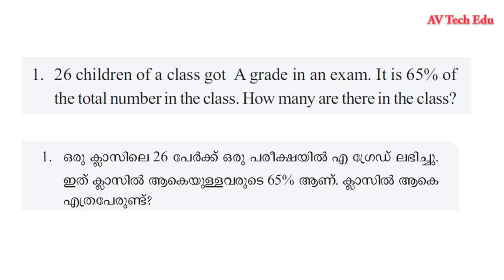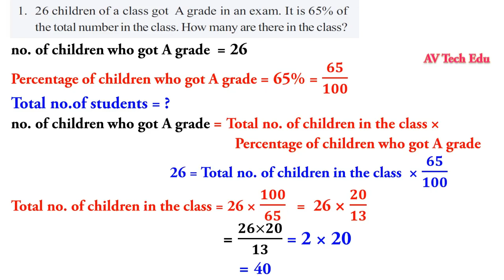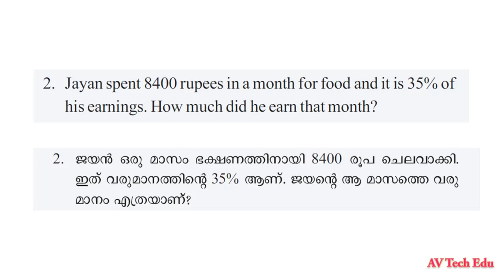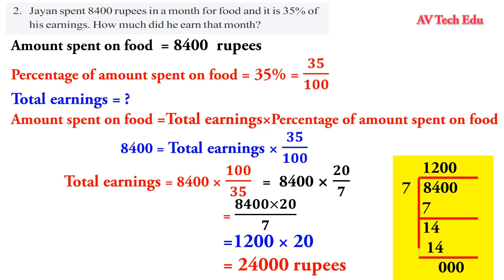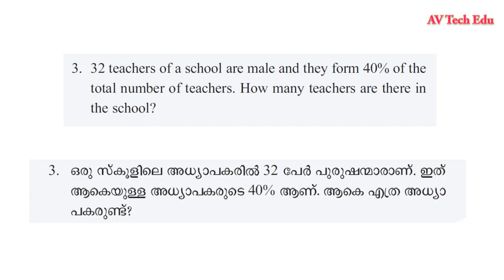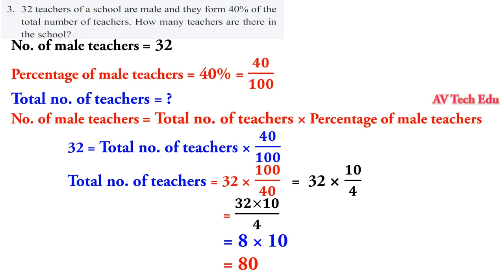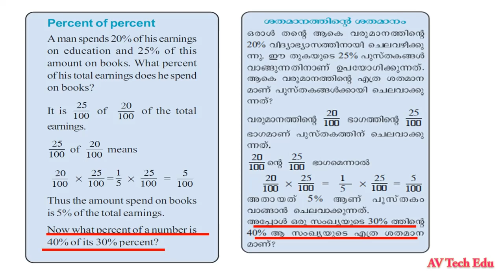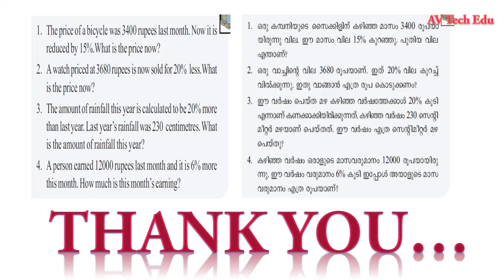class 6 maths chapter 9 how much of hundred page 142|std 6|kerala|AV Tech Edu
video contains the text book solutions of standard 6 mathematics chapter 9 - how much of hundred page 142

std 6 maths chapter 9 - how much of hundred page 142
,class 6 maths chapter 9 - how much of hundred page 142
,6 class maths chapter 9 - how much of hundred page 142
 6 std maths chapter 9 - how much of hundred page 142
, 6standard maths chapter 9 - how much of hundred page 142
 text book activities,class 6 maths  chapter 9 - how much of hundred page 142,class 6 maths page 142- how much of hundred text book activities,SCERT,KERALA,KERALA SYLLABUS,
MATHEMATICS,LESSON 9,UNIT 9, chapter  9 - how much of hundred page 142,CHAPTER 9,victers class,victers class 6 maths,
 ,stad 6 maths chapter 9 - how much of hundred page 142
 ,class 6   chapter 9 - how much of hundred page 142
 ,std 6  chapter 9 - how much of hundred page 142
victers channel page 142 exercises,142victers channel activities ,victers channel exercises page 142, page 142 activities victers channel ,
6th std maths solutions,sixth std maths,maths 6th std,maths std 6th,victers channel online classes,